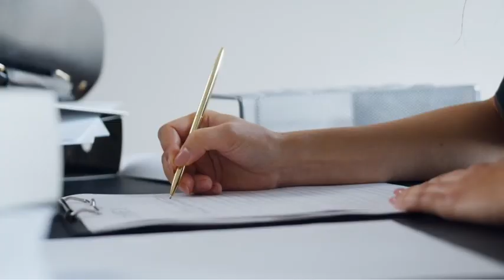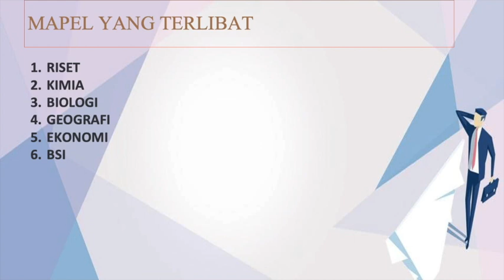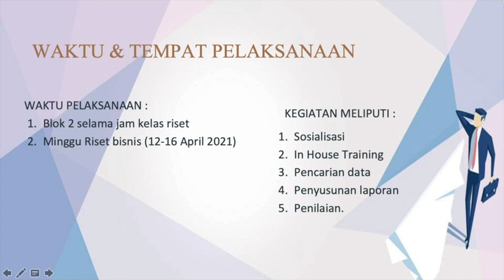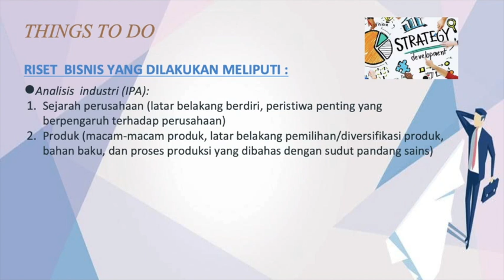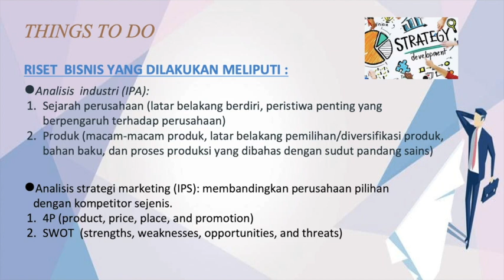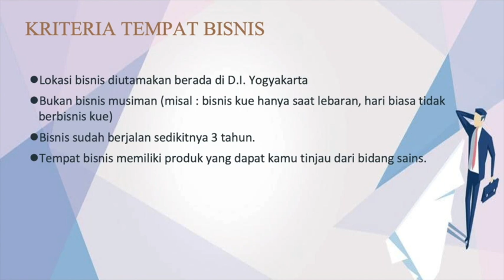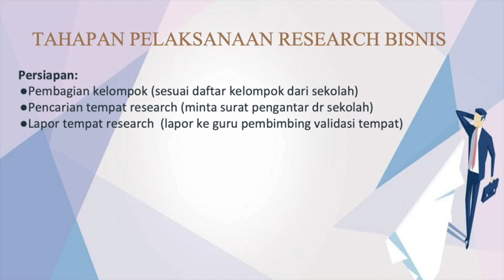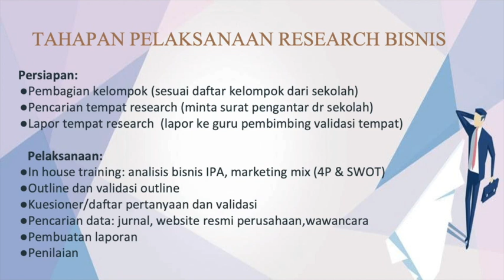Kolaborasi Program Bisnis dan Kelas Riset | Kelas XI | Lia Yuniarti dan Dimar Santi Ambar S.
Kegiatan kelas XI semester dua adalah observasi bisnis, di era pandemi ini akan ada perubahan program observasi bisnis. Observasi bisnis akan terintegrasi di dalam mata pelajaran riset kelas XI. Pada video kali ini, akan dijelaskan program baru tersebut.